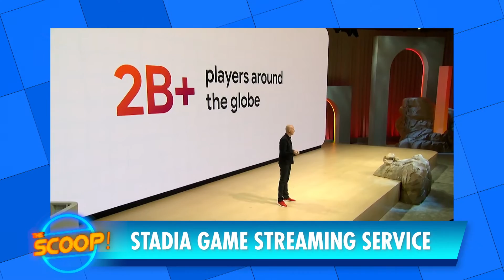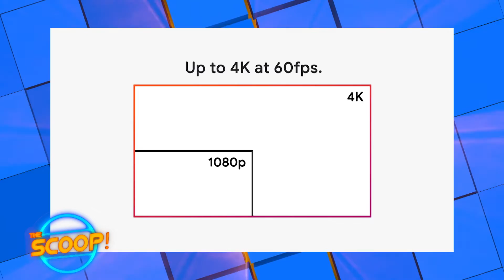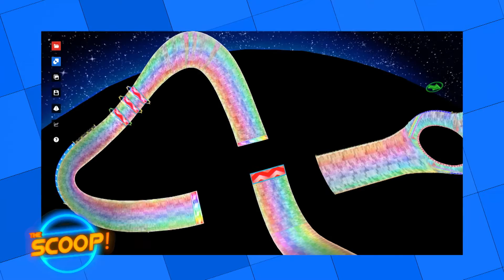Google Gets Into Gaming! No EA At E3! And New Sonic Confirmed! | The Scoop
It’s everyones favourite morning nightly gaming news talk show hosted by a robot and a dog! This week they discuss E3 no shows, Google’s Stadia game streaming service, and there’s a new Sonic game on the way!

-- MORE GGSP --